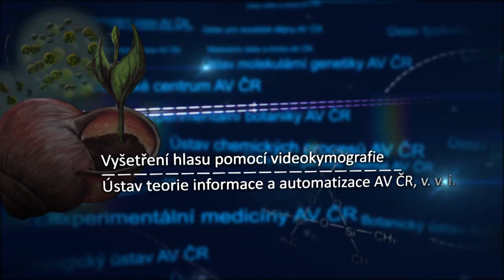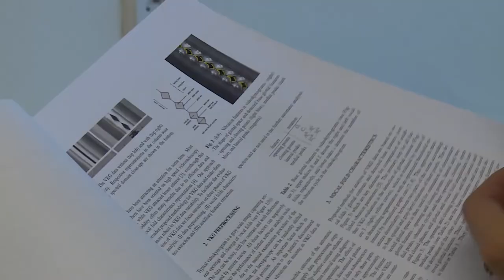Vyšetření hlasu pomocí videokymografie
Videokymografická kamera je původní vynález českého vědce, dr. Švece. Používá se pro sledování kmitu hlasivek. Přestože byla původně vyvíjena jako základní metoda pro vyšetřování, postupně se ukázalo, že může mít velký význam pro klinickou praxi. Dr. Švec se spojil s odborníky z Ústavu teorie informace a automatizace AV ČR kvůli zlepšení analýzy hlasivek, která následně umožní posoudit, jak se vyvíjí zdravotní stav pacienta.